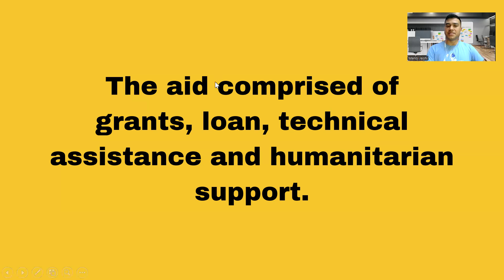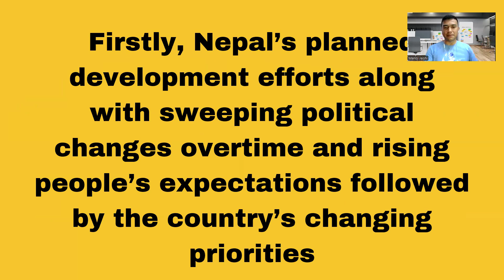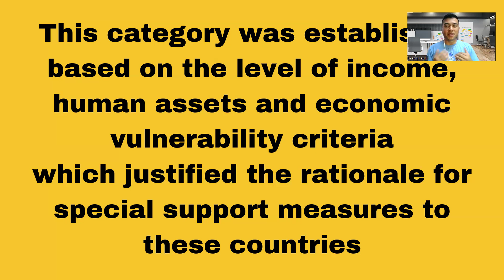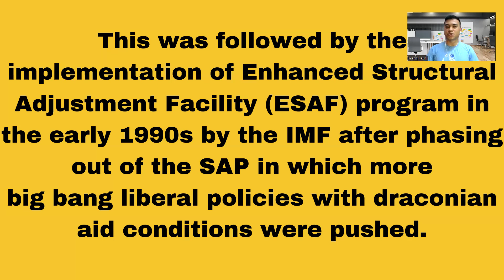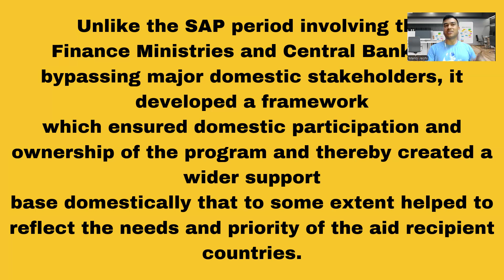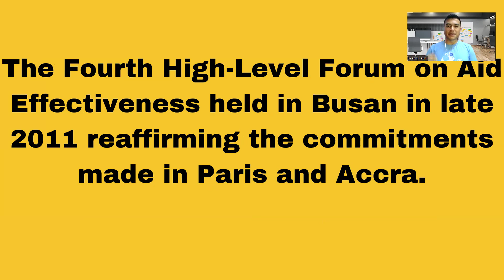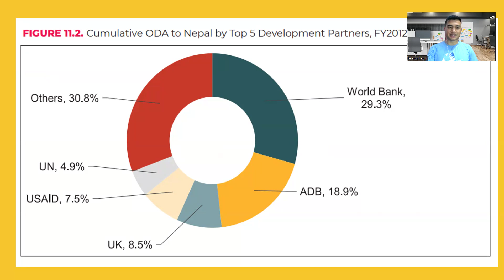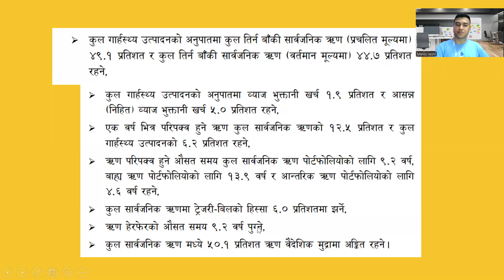Foreign Aid in Nepal History, Trend, Types and Role| नेपालमा वैदेशिक सहायता इतिहास, प्रवृत्ति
Foreign Aid in Nepal History, Trend, Types and Role| नेपालमा वैदेशिक सहायता
इतिहास, प्रवृत्ति, प्रकार र भूमिका